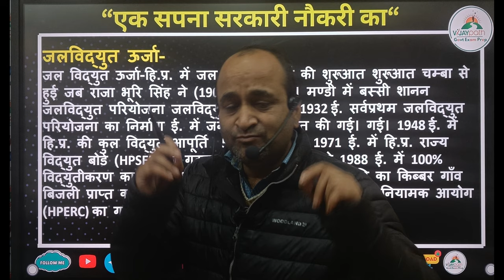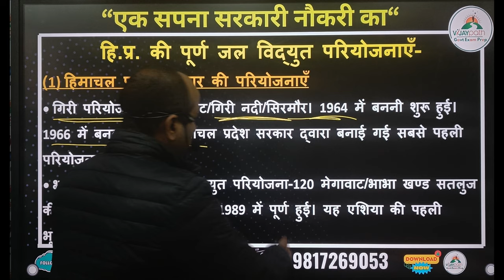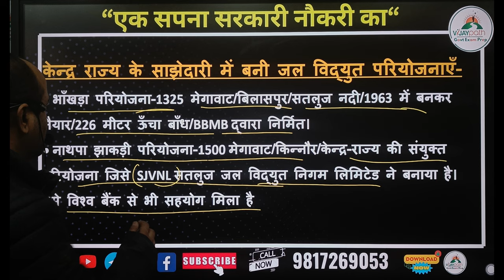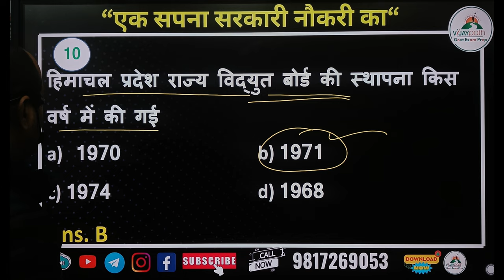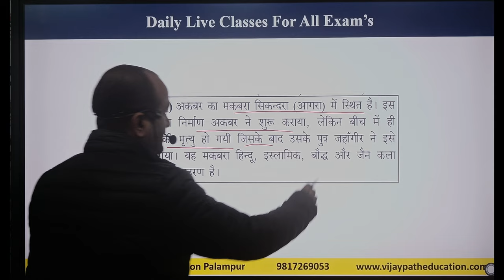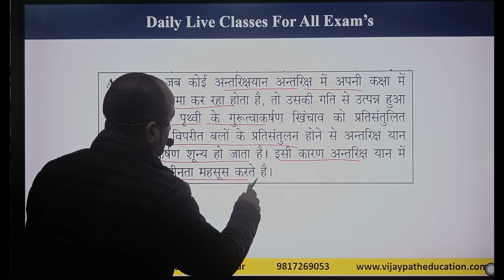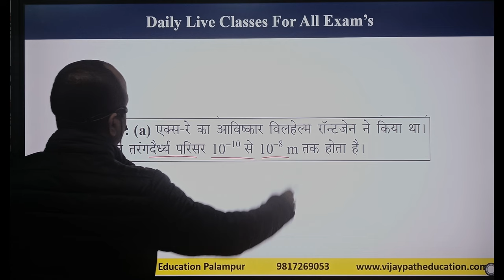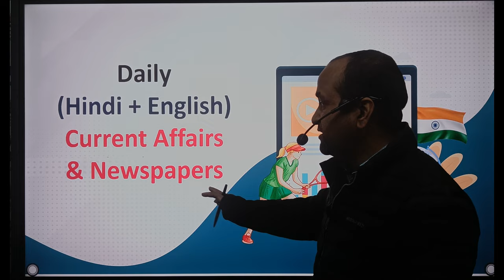Live Classes || HP POLICE || HP PATWARI || TOP 10 QUESTIONS